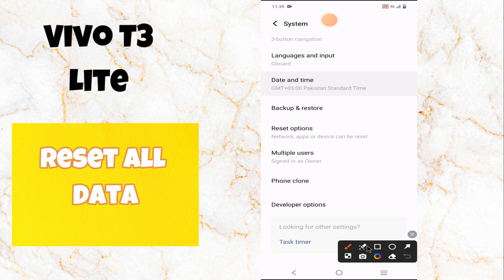Vivo T3 Lite Factory Data Reset || Hard Reset || Restore To Factory Settings